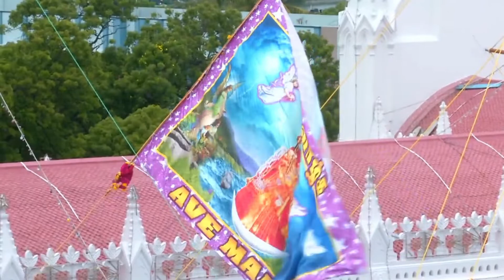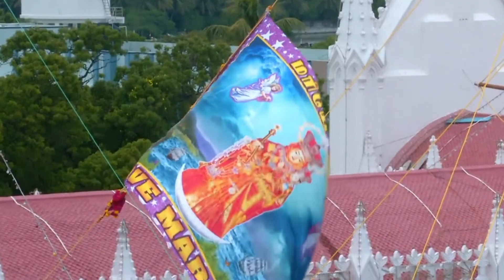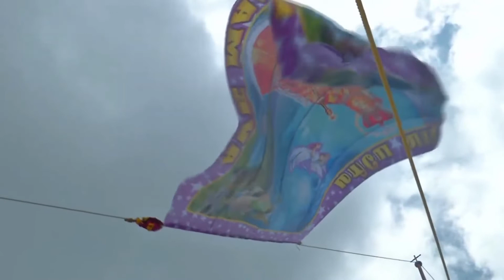velankanni arockia annai flag hosting 3/09/2022